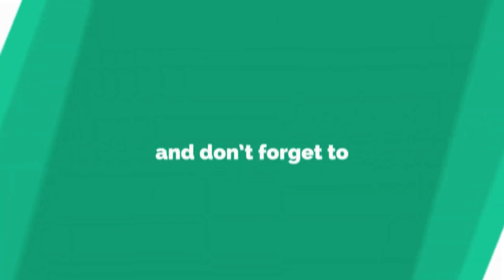Assassins Creed: Mirage Part 2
In Assassin's Creed Mirage, you are Basim, a cunning street thief with nightmarish visions seeking answers and justice.

Join an ancient organisation and come to understand a new creed – one that will change Basim’s fate in ways he never could have imagined.

A POWERFUL COMING-OF-AGE STORY

Discover a narrative-driven action-adventure experience that follows the transformation of a defiant young man into a refined Master Assassin with a conflicted destiny. Meet an inspiring cast of characters who will shape Basim’s destiny and may be more than what they seem…

THE ULTIMATE ASSASSIN

Become the most versatile Assassin in franchise history. Parkour seamlessly through the city and leverage the largest assortment of tools to date. Get contracts at the Assassin’s bureaus, collect vital clues, and stealthily take down targets with more visceral assassinations than ever before.

AN IMMERSIVE, REACTIVE CITY

Explore a dense and vibrant city whose inhabitants react to your every move. Uncover the secrets of four unique districts, from the industrial Karkh to the lush gardens of the Round City. Discover surprising world events and interact with historical figures that shaped the Golden Age of Baghdad.

A TRIBUTE TO AN ORIGINAL

Experience a modern take on the features and gameplay that have defined a franchise for 15 years. Journey to Alamut, the legendary home of the Assassins who laid the foundations of the Creed in this heartfelt homage to the game that started it all.

Want support with getting better results from your YouTube videos? Here you can get the best support and input to make your videos and channel grow. Good Luck.